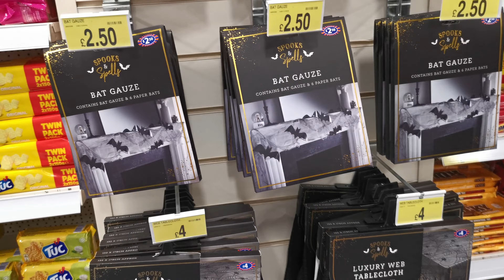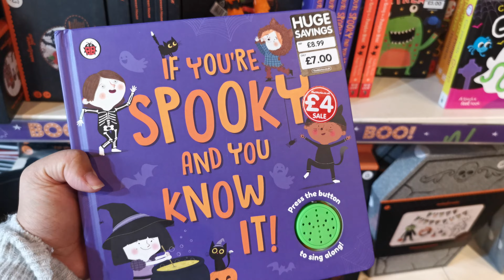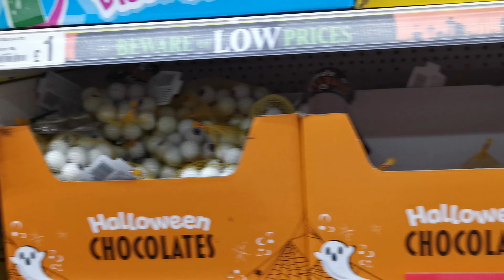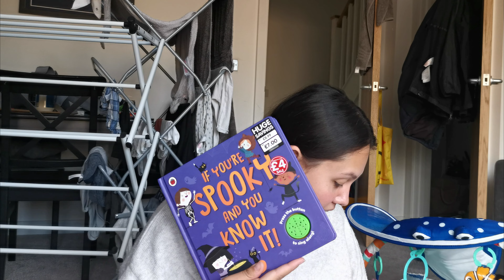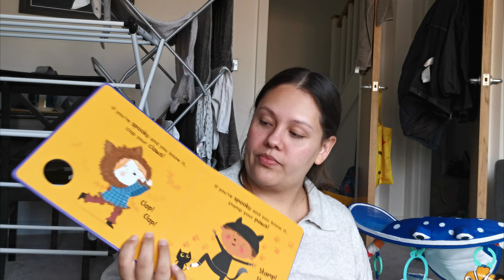COME SHOPPING WITH US TO PREP FOR HALLOWEEN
This week I have been on a mission to find bits for Halloween!